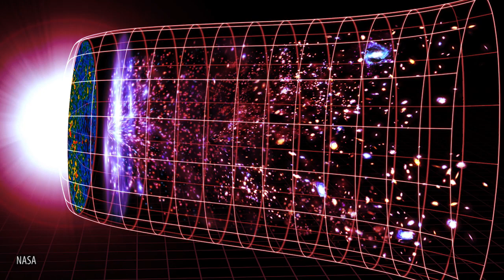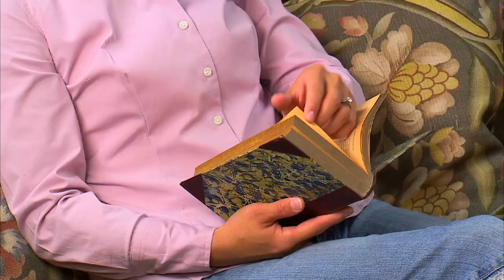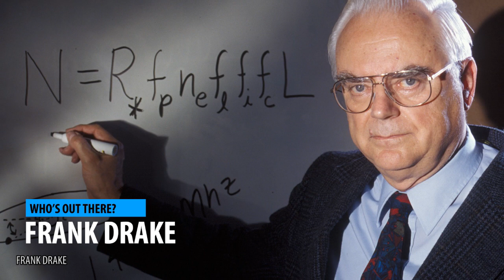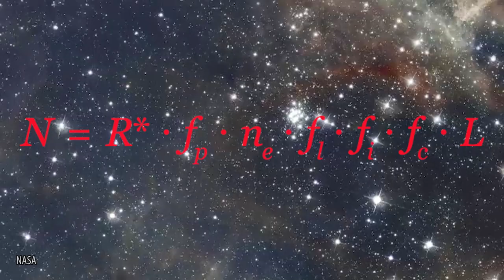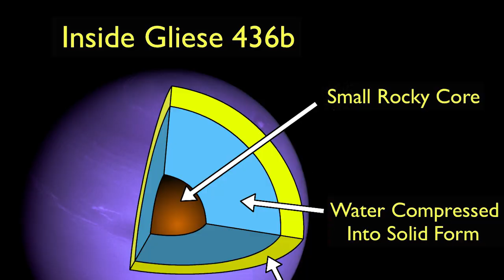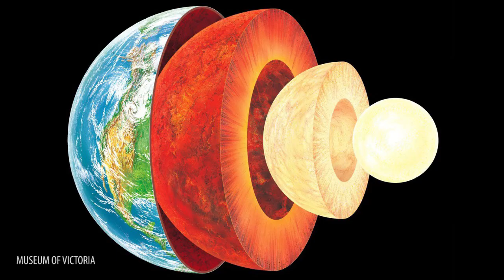10 Mind-Blowing Things You Didn't Know About The Universe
Top 10 Amazing facts about the universe

The universe is full of infinite wonders, strange sights, and unexplained mysteries. Whether or not they understand the science behind it, humankind has always looked to the shifting constellations and falling stars for guidance, searching for a deeper purpose in the natural order of the heavens. As NASA explores the unknown and new technologies take us to uncharted territory, the wide expanse of space promises exciting discoveries.

Stars live and die and live again as nebulae or white dwarfs or pulsars. Black holes suck all the light in their vicinities and yet we’ve never actually photographed one head on. Inexplicable combinations of elements create beautiful possibilities in deep space while chemicals that could easily be found in your medicine closet float inconsequentially through the cosmos.

While there’s still much to learn about Earth as it hurtles through the vacuum, we here at the Hub have managed to curate 10 mind blowing facts about the big ole universe you probably didn’t know. If you don’t have a telescope at your disposal, gaze through your web browser to take in the interstellar bodies and cosmic anomalies that are reinforcing and, often, defying our perceptions of time and space.